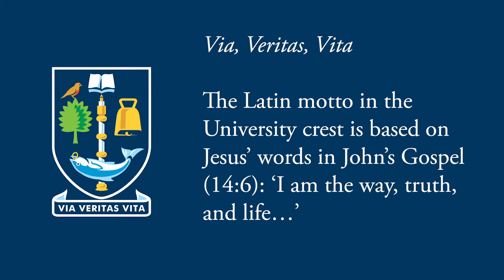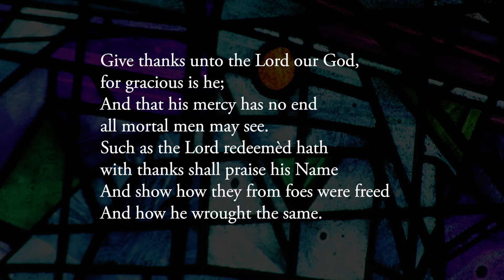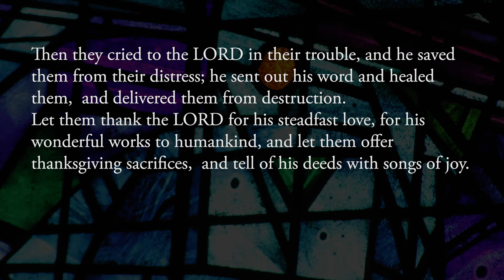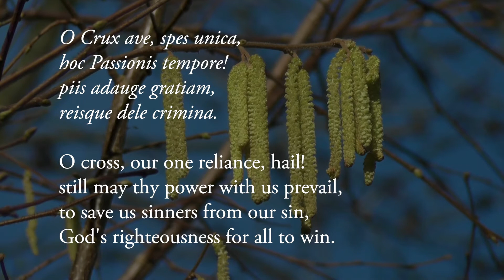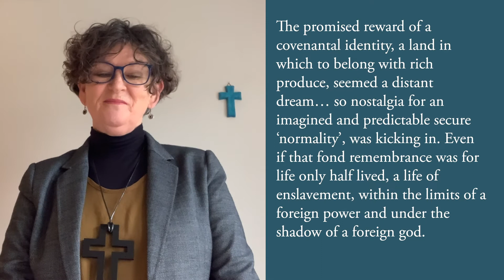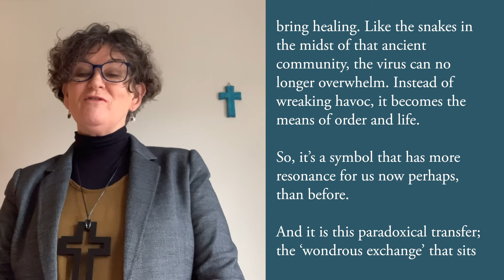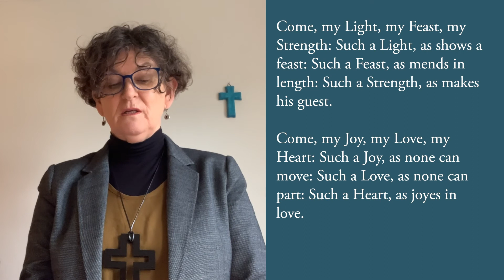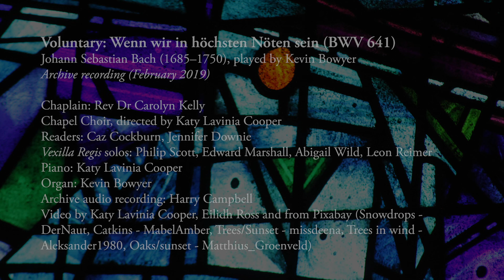Vespers - Tuesday 16 March 2021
Our final Vesper service of the academic session and the third in our series reflecting on the university motto - 'Via, Veritas, Vita'.
Led by Rev Dr Carolyn Kelly (University Chaplain)
With Chapel Choir, accompanied by Kevin Bowyer (University Organist)
Director of Music: Katy Lavinia Cooper

Anthem: Vexilla Regis by Roland E. Martin

Voluntary: Wenn wir in höchsten Nöten sein (BWV 641)